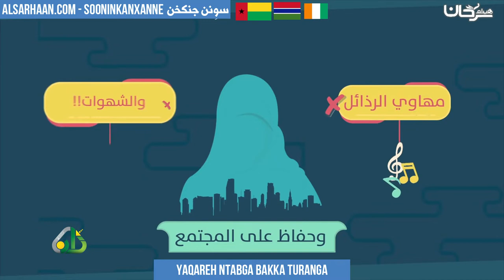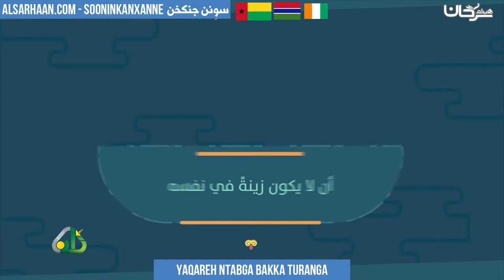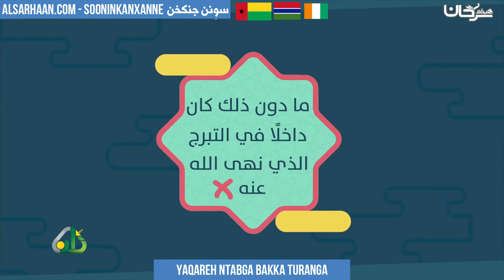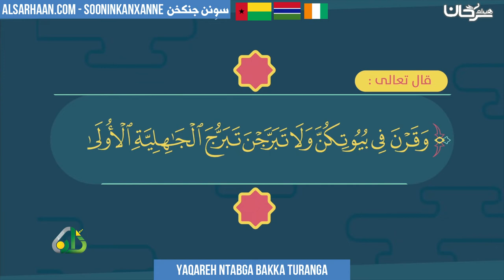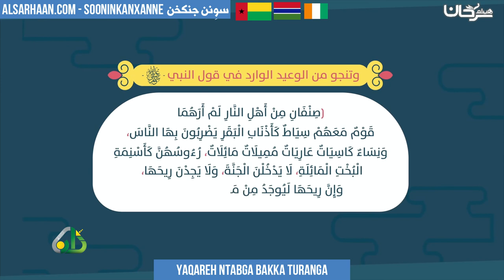YAQAREH NTABGA BAKKA TURANGA - الحجاب - اللغة سوننكية